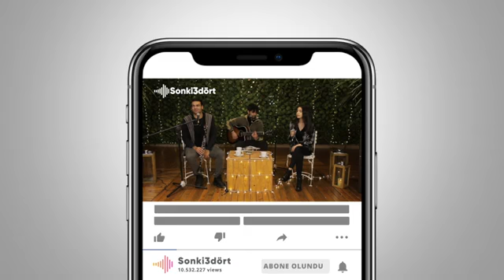Klarnet Yorumu ile Kazılı Kuyum Yüzyüzeyken Konuşuruz Akustik Cover Didem Mineyli